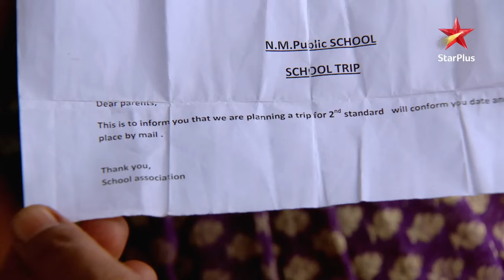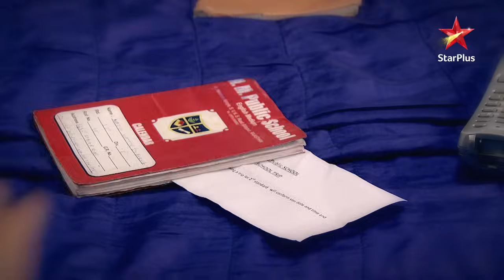Naksh is keen on a school trip! | S1 | Ep.1285 | Yeh Rishta Kya Kehlata Hai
Episode : 1285